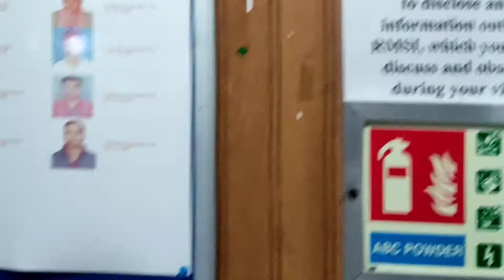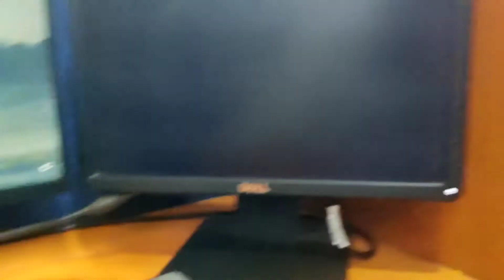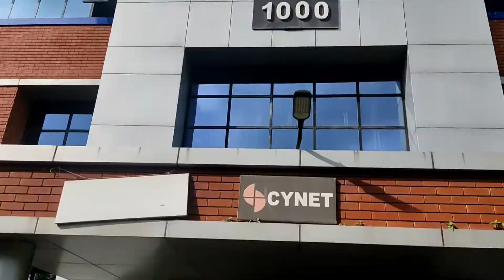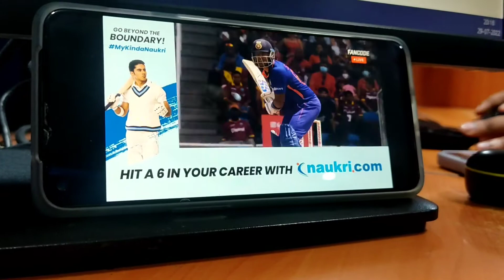Office tour vlog || Inside edge AFTER CORONA❤ NO 1 RANKED COMPANY RMSI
Office vlog 25 ❤ volley ball match || RMSI || joined office after three years of corona

so hello guys there is a new vlog of our office tour after three years of corona
if u love this vlog please make sure to share with all your office couleges and comment how far is your office better or bitter in comparison